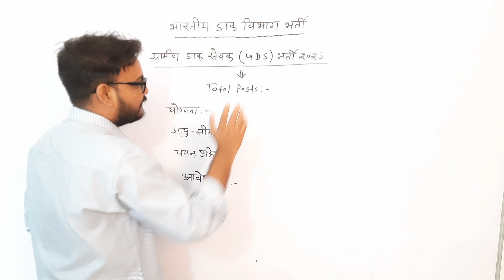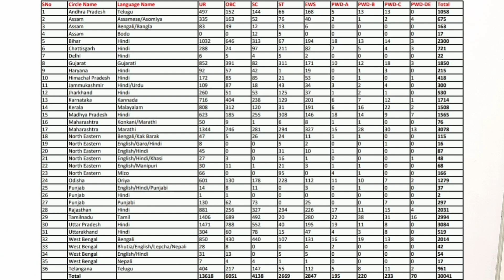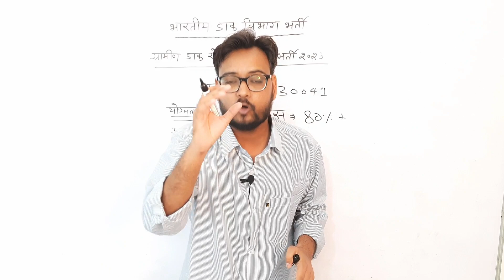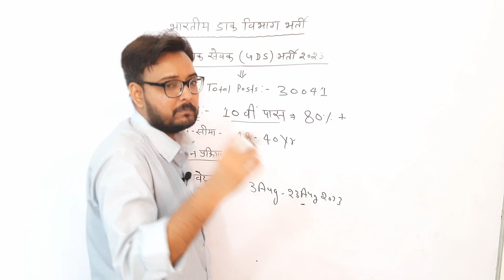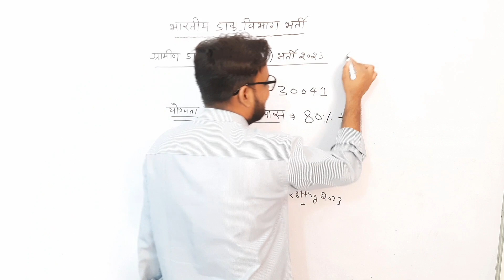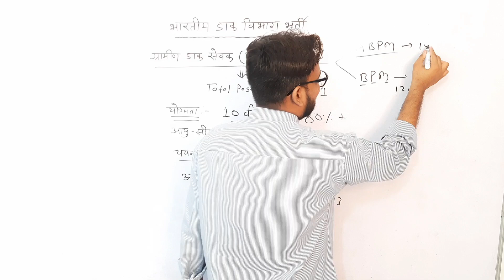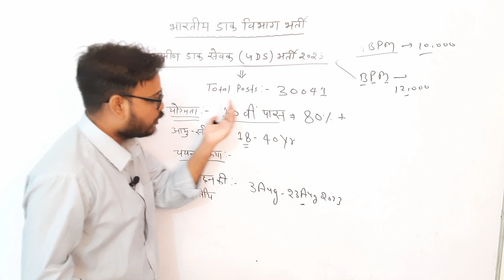GDS Cycle 6 Recruitment 2023 Out | India Post GDS New Vacancy 2023| Post Office GDS Vacancy 2023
➤Channel Host : Arvind Kundara ( M.Sc & SSC Educator )